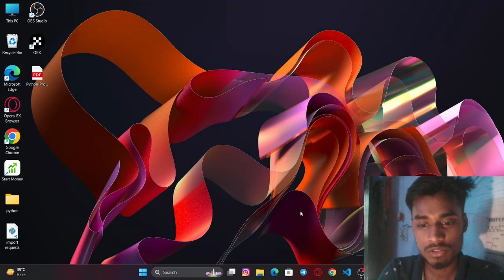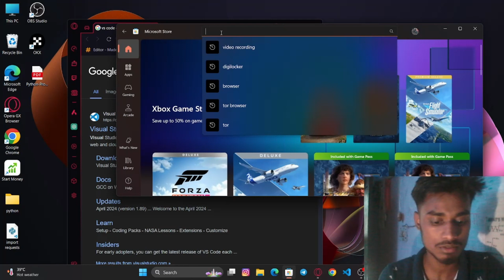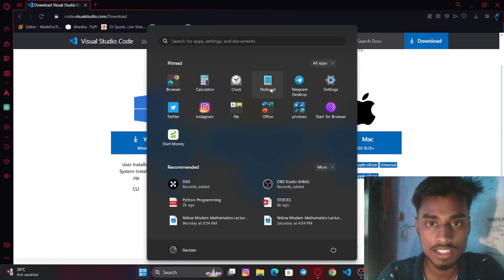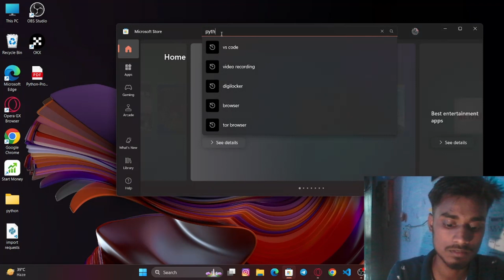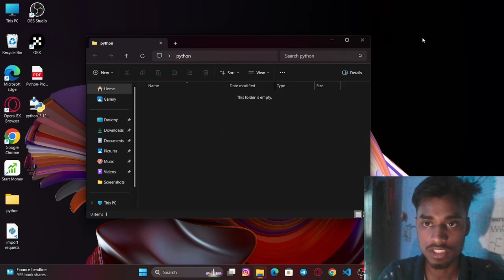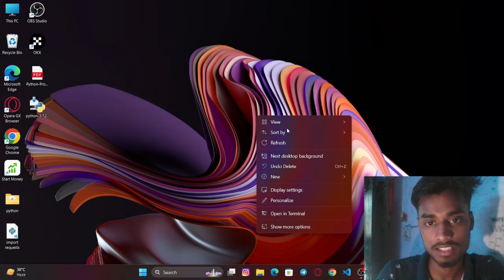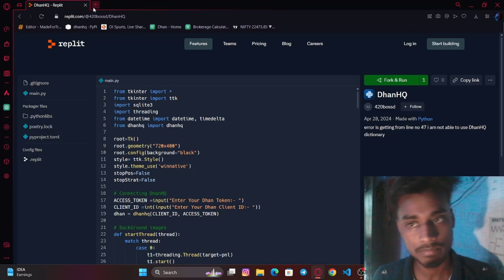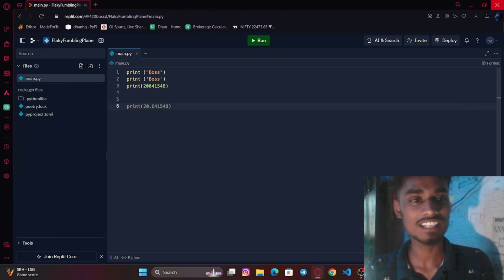Introduction and installation of Python|| BYTechnology Tip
Hello,

Are you new to programming or looking to expand your coding skills? Welcome to our Python introduction series! In this beginner-friendly tutorial, we dive into the fundamentals of Python, one of the most popular and versatile programming languages used across various industries.

- Understand the basics of Python programming
- Explore Python syntax, data types, and variables
- Learn how to write your first Python program
- Discover the power of Python libraries and packages
- Gain insights into the applications of Python in real-world scenarios

Whether you're a student, aspiring developer, or tech enthusiast, this Python introduction is designed to help you kickstart your journey into the world of programming. Join us as we unravel the simplicity and elegance of Python coding together!

Let's embark on this exciting Python adventure together. Happy coding! 🐍🚀

Open FREE Demat in Dhan ✅